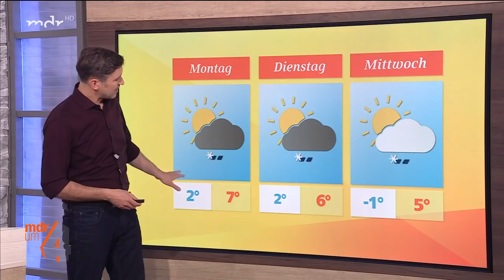MDR UM 4- Florian Silbereisen 12.03.2021